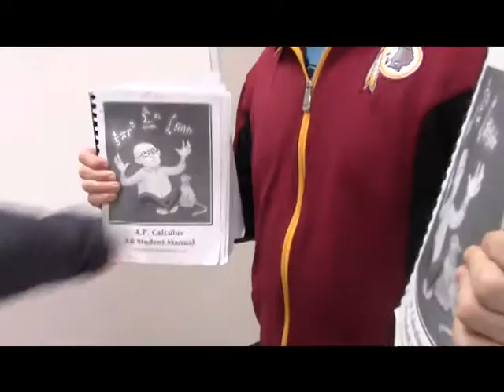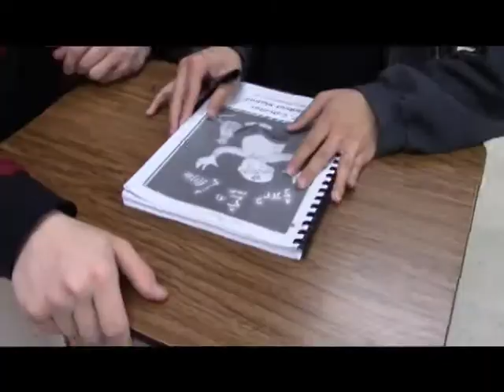Peter (PUSH IT TO THE LIMIT)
Peter learns Calculus limit.